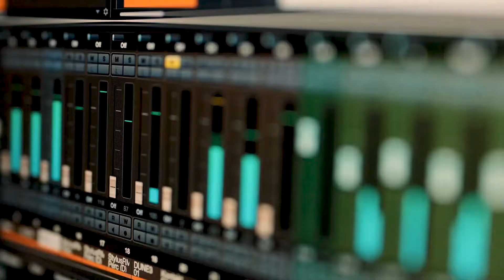Increasing Your Tolerance for Pain | What Was That About | Episode 25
Do you believe that the Christian life style should have pain and suffering? Or does our relationship with Christ debate us of that?

Welcome to What Was That About! A weekly program where our pastors sit down and tackle hot topics.